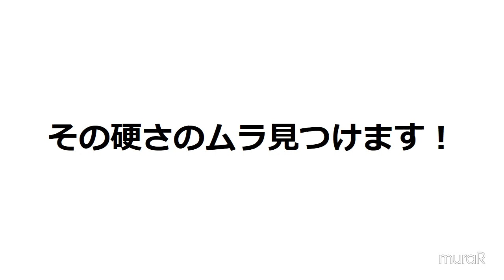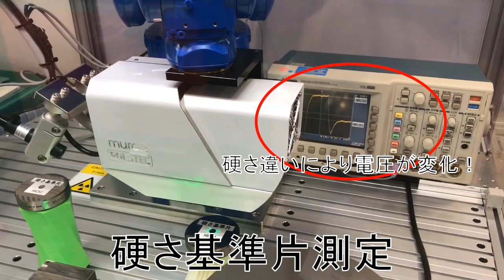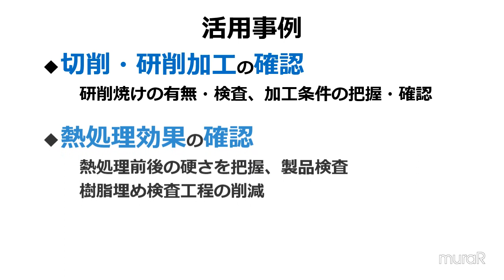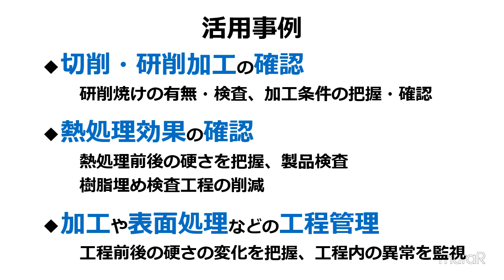非接触硬さムラスキャナ(muraR)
X線使用で非接触・非破壊
硬さのムラ情報をアナログ信号出力
高速測定
オプションによるマッピング表示
ロボット搭載やインライン検査対応

切削・研削加工の確認
　研削焼けの有無・検査、加工条件の把握・確認
　ナイタールエッチングが不要
熱処理効果の確認
　熱処理前後の硬さを把握、製品検査
　樹脂埋め検査工程の削減
加工や表面処理などの工程管理
　工程前後の硬さの変化を把握、工程内の異常を監視